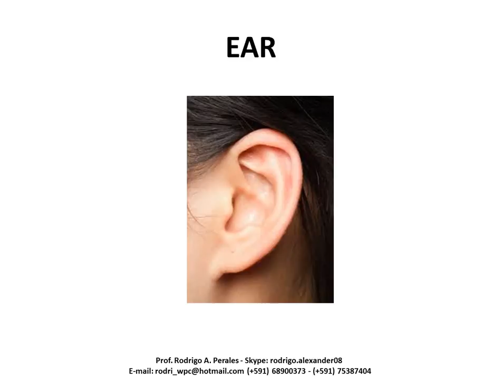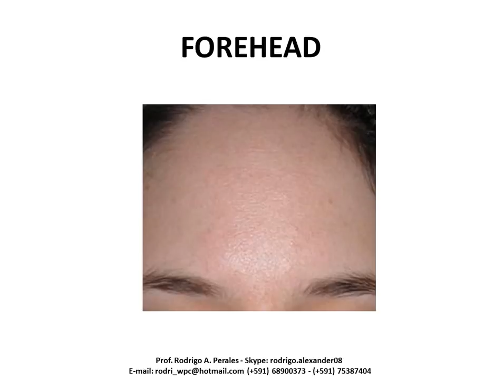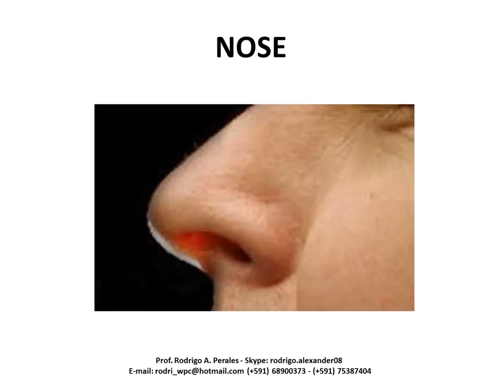OPPD - The Body